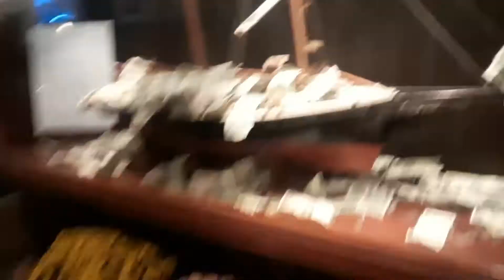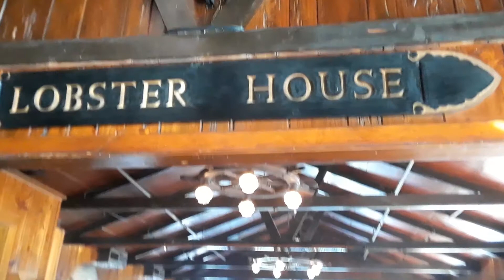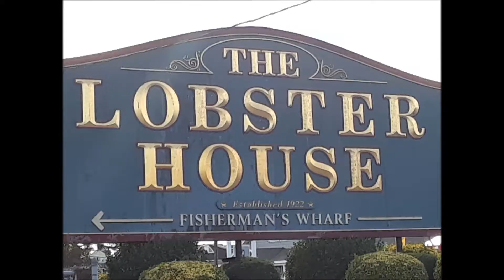The Lobster House Cape May New jersey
A tour of the Famous lobster House and fisherman's Wharf Cape May New Jersey